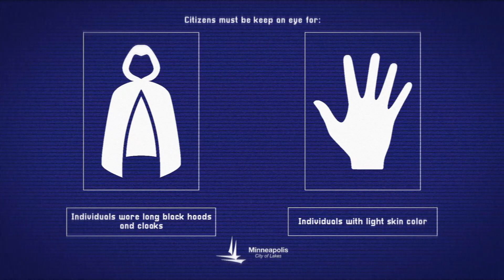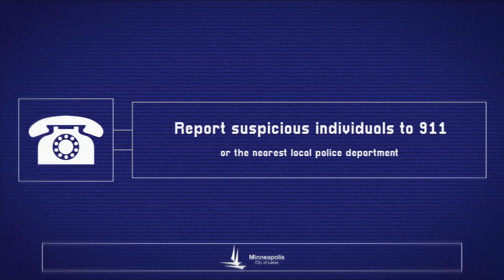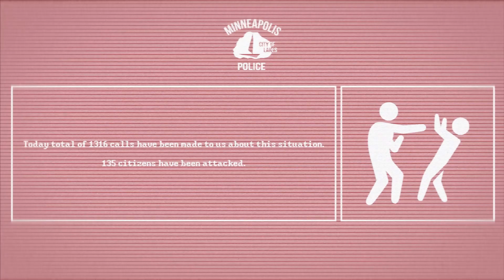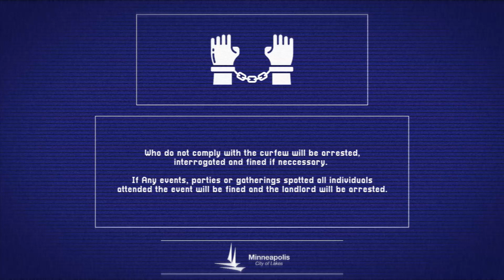Halloween - Vampires | EAS Scenario | Emergency Alert System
📄¬All residents are asked to exercise caution in order to maintain this safe environment. Parents are also advised to keep an eye on their kids when they are out and about. Please, report any suspected events or individuals to the nearest police department building.
      ¬File ID: HSV01 / AFF-033-EC
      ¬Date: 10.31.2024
🔵¬Threat Level: Varco
🟢¬Risk Class: Secure
⚪¬Threat Type: Anomalia
⚫¬Misc: Enclosed
📍¬The alarm sounds in the video are the same as the real ones. Playing or broadcasting these sounds in public can cause great panic and will be punished. Our channel is not responsible for those who do not comply with this warning.

Even if all the events, places and heroes in the video are related to the real events or places, they are fiction and not real.

All rights of this video belong to Atlas Fallout Foundation, do not try to re-upload or redistribute it. doing so will result in copyright takedowns
𝚃𝚑𝚒𝚜 𝚎𝚖𝚎𝚛𝚐𝚎𝚗𝚌𝚢 𝚋𝚛𝚘𝚊𝚍𝚌𝚊𝚜𝚝 𝚠𝚊𝚜 𝚋𝚛𝚘𝚊𝚍𝚌𝚊𝚜𝚝𝚎𝚍 𝚒𝚗 𝚌𝚘𝚕𝚕𝚊𝚋𝚘𝚛𝚊𝚝𝚒𝚘𝚗 𝚠𝚒𝚝𝚑 Multiverse Council 𝚊𝚗𝚍 𝙰.𝙵.𝙵.
⏱️-Timestamps:
0:00 - Intro
0:20 - City of Minneapolis
1:34 - Saint Benjamin - Skullger Ads
1:58 - City of Minneapolis
3:40 - Minneapolis Police Department
5:18 - City of Minneapolis
7:01 - End
For additional information about Transmission Classification System, please check the Staff Manual.